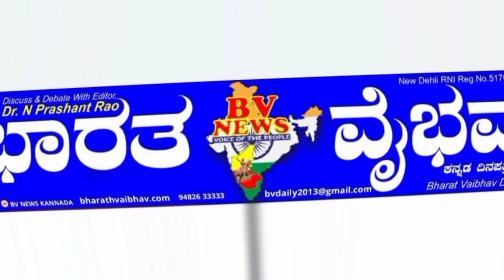ಇಳಕಲ್ |ನೂತನವಾಗಿ ಮತದಾನ ಪಟ್ಟಿಯಲ್ಲಿ ಸೇರ್ಪಡೆಯಾದ ಸುಮಾರು 30ಕ್ಕೂ ಹೆಚ್ಚು ಯುವಕರು ಏಸ್ ಆರ್ ಎನ್ ಸೇರ್ಪಡೆ